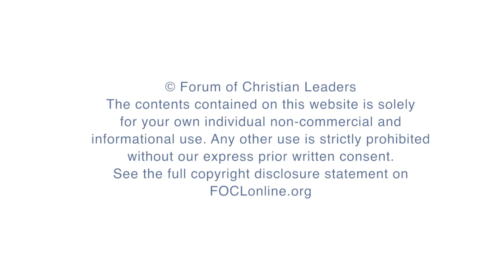What has caused some evangelicals recently to drift from the gospel?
John Stevens, National Director, Fellowship of Independent Evangelical Churches, answers the question "What has caused some evangelicals recently to drift from the gospel?" related to his talk "Leadership and Gospel Faithfulness" given at the 2016 European Leadership Forum.

FOCLID 7679_1